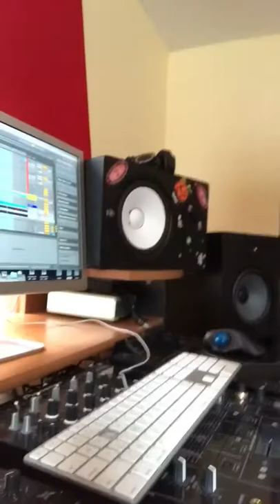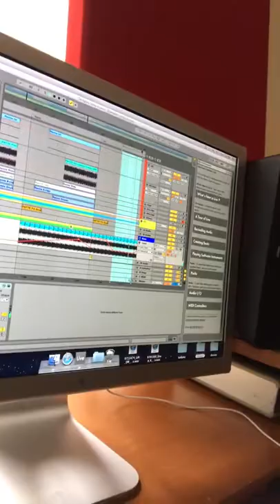Starting now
Motivational Video | Inspirational Video | Life Success | Mikey Shanley | DJ Sirius | DJ Siriu2 | @Siriu2Music

Mikey Shanley
Siriu2
Mikey Shanley
Siriu2
Mikey Shanley
Siriu2

Keywords: Siriu2 Sirius Music Mikey Shanley Producer DJ EDM Trance Beatport Billboard Spotify Berkley PSU Penn State Pittsburgh Seattle Miami EDC UMF Electric Daisy Carnival Ultra Music Festival Motivation Motivational Fitness Festival Meditation Mindfulness Christian Speaker 420 Studio Home Studio